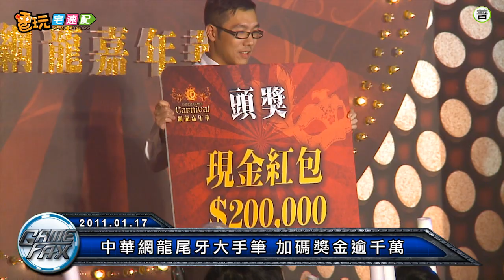電玩宅速配20110117_中華網龍尾牙大手筆 加碼獎金逾千萬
中華網龍14日熱鬧舉辦尾牙，不但邀請資工彌、瑤瑤、超偶等等表演嘉賓，為活動增色不少，也祭出高額獎金，並宣布加薪10%及最少2.5個月的年終獎金，讓員工樂翻天，而中華網龍董事長、總經理、副總也在尾牙上變裝中東石油大亨及西班牙鬥士，象徵中華網龍進軍國際市場的決心。今年中華網龍的目標有兩個，其一是希望產品能夠走向國際市場，而這些海外市場又以中國為最重要的戰場，將持續授權給當地研發商來營運，目標之二為積極的推出跨平台遊戲，之後將與平板電腦廠合作推出跨平台線上遊戲，包括平板電腦iPad、體感遊戲等，根據不同利基點推出相對應新遊戲搶攻商機，期望能再創佳績。